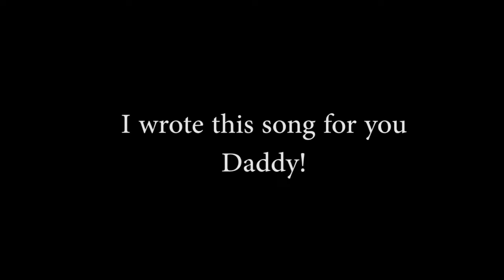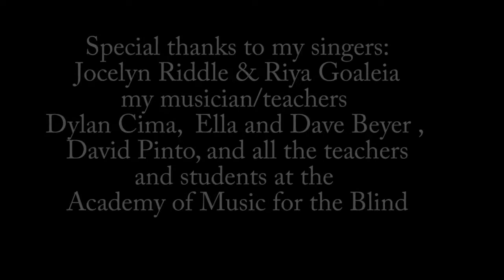A special Father’s Day AMB Trail cover￼